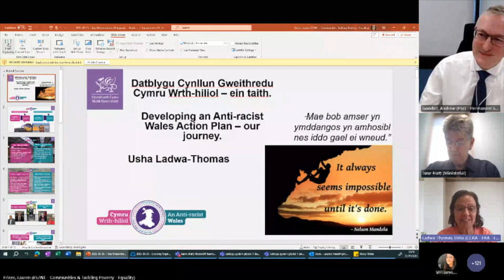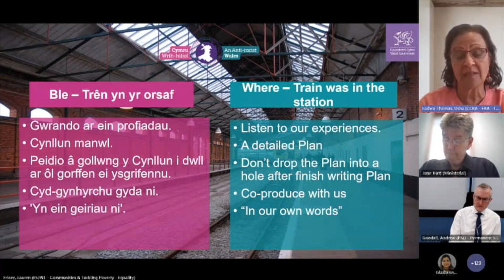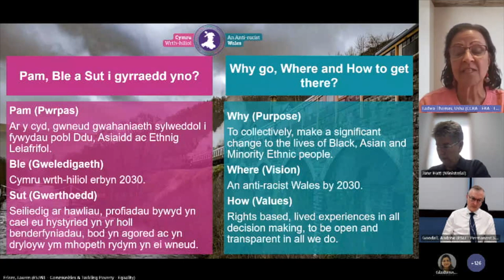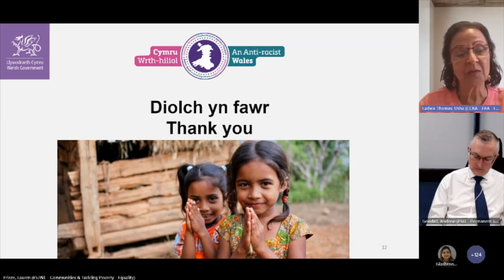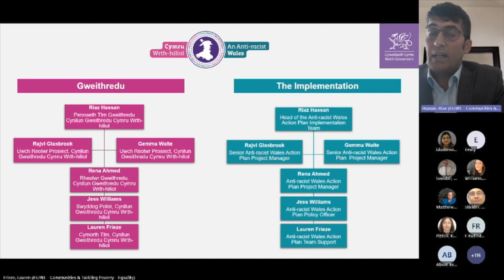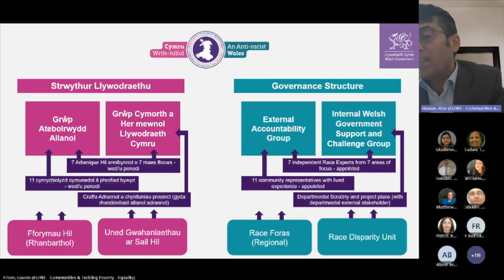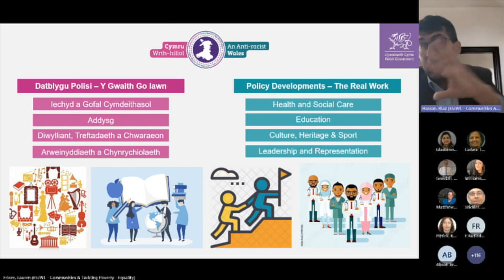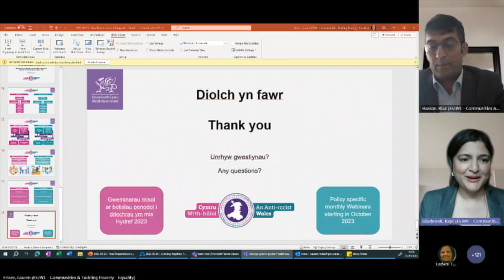An Anti-racist Wales: September webinar / Cymru Gwrth-hiliol: gweminar Medi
Cafodd y cyflwyniad cychwynnol ei lansio gan Jane Hutt AS, y Gweinidog Cyfiawnder Cymdeithasol a’r Prif Chwip. Ar gyfer y sesiwn gyntaf, roedd y siaradwyr yn cynnwys:

Dr Andrew Goodall, yr Ysgrifenydd Parhaol – Heriau Arweinyddiaeth Cynllun Gweithredu Cymru Wrth-hiliol

Usha Ladwa-Thomas – Cefndir ac egwyddorion sylfaenol Cynllun Gweithredu Cymru Wrth-hiliol

Riaz Hassan – Adeiladu sylfaen gref a chynaliadwy ar gyfer llywodraethu’r Cynllun Gweithredu Cymru Wrth-hiliol

Ymunwch â ni i gael y diweddaraf ynghylch Cynllun Gweithredu Cymru Wrth-hiliol. Bydd panel o arbenigwyr a swyddogion polisi yn ymdrin â maes polisi gwahanol bob mis – a bydd y panel yn rhannu gwybodaeth am y cynnydd a wnaed ac yn cynnal sesiwn holi ac ateb.

This introductory session was launched by Jane Hutt MS, Minister for Social Justice, and Chief Whip. For the first session, speakers included:

Dr Andrew Goodall, Permanent Secretary – Addressing Leadership Challenges in the Anti-racist Wales Action Plan (ArWAP)

Usha Ladwa-Thomas – Background and underpinning principles of Anti-racist Wales Action Plan (ArWAP)

Riaz Hassan – Establishing a strong and sustainable governance framework for the Anti-racist Wales Action Plan (ArWAP)

Join us to stay updated on the progress of the Anti-racist Wales Action Plan. Each month, we will feature a panel of experts and policy officials covering various policy areas, sharing updates and engaging in a Q&A session.